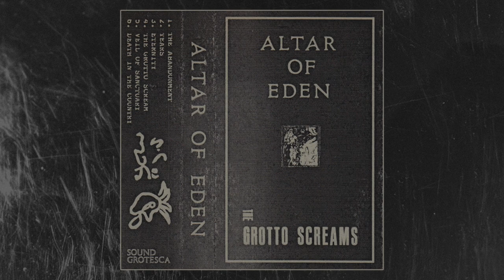Altar of Eden - The Grotto Screams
Altar of Eden - The Grotto Screams [2020]
Sound Grotesca

0:00 The Abandonment
2:13 Tears
5:16 Eternity
7:46 The Grotto Scream
10:51 Veil of Sanctuary
12:56 Death in the Country